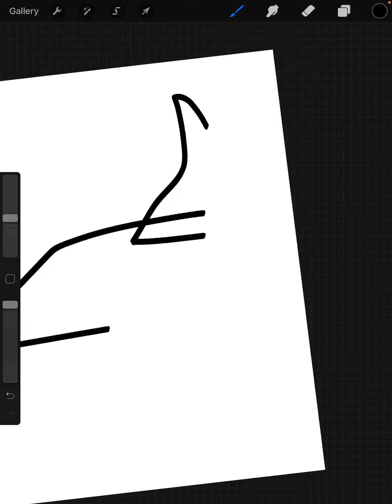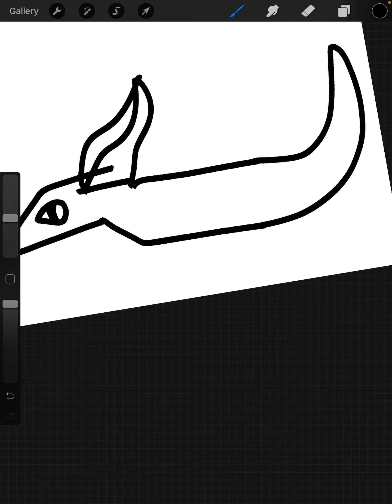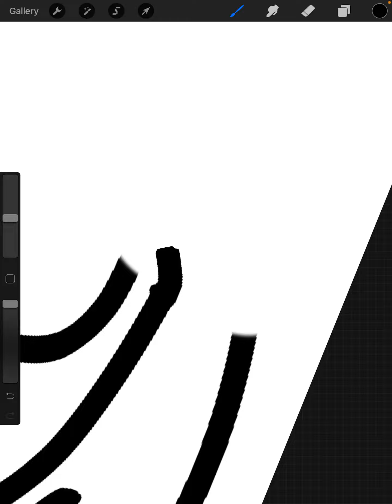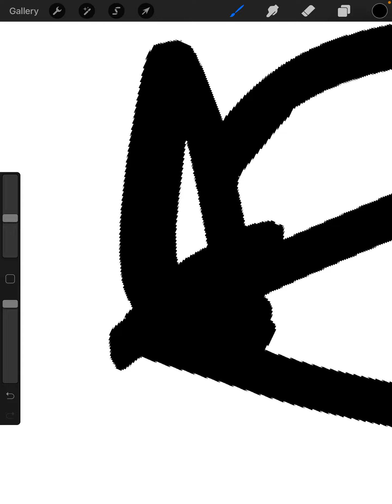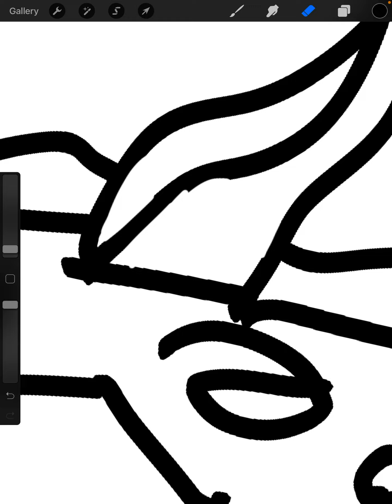Making stick dragons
Hope you like my stick dragons 😃